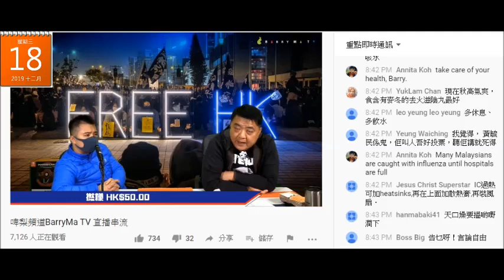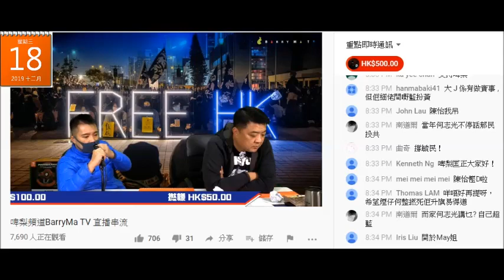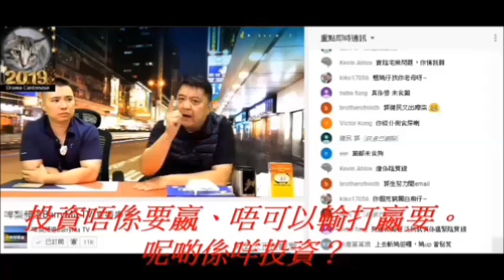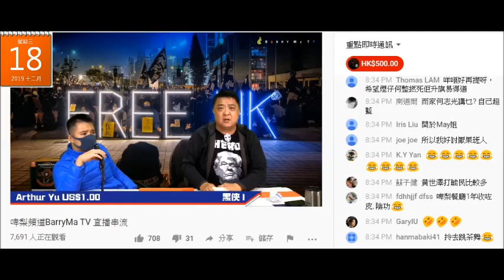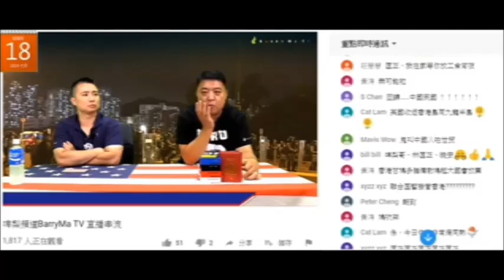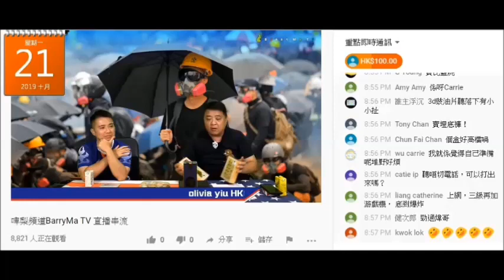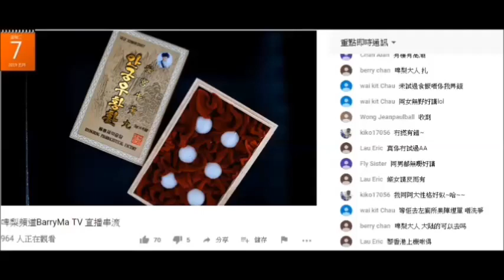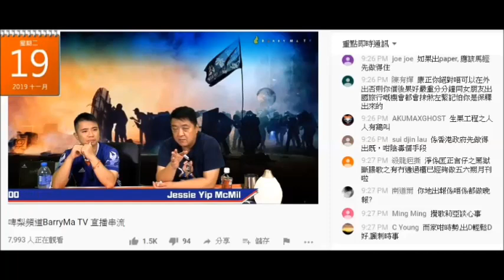(長版) 20191218 啤梨晚報撚屌馬健賢老屈升旗易得道tony choy無中生有指佢呃錢，鳩吹johnny fok崇拜佢。又吹無害人無呃錢無欠債仲有大撚把錢。事實係要交租出糧。重溫下先